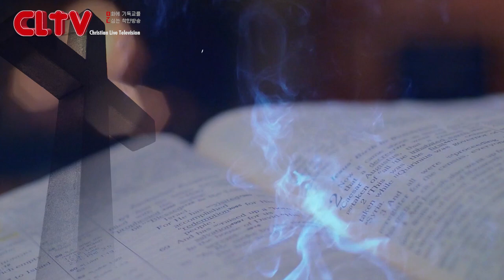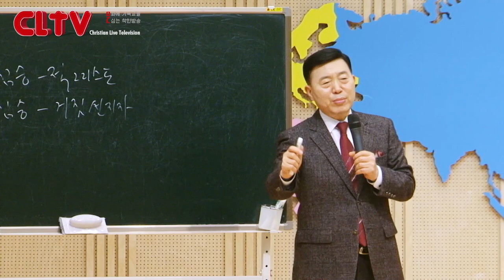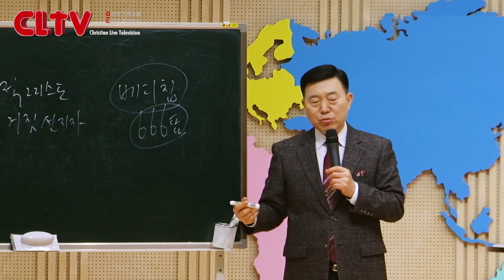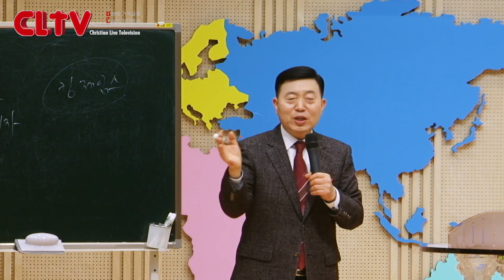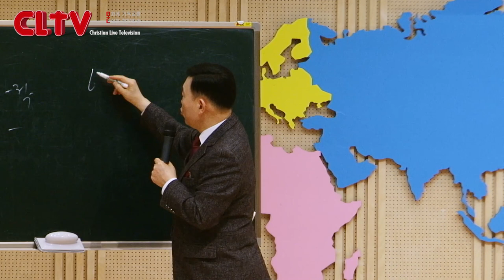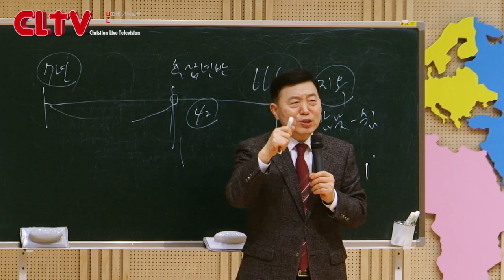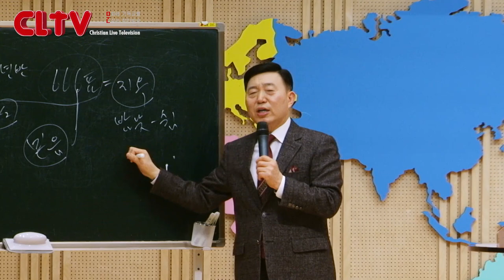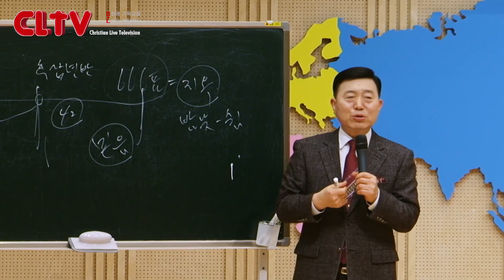CLTV 파워시리즈ㅣ이요셉 목사의 요한계시록 강해 (41회)ㅣ'666 짐승의 표를 받으면 어떻게 되는가?'